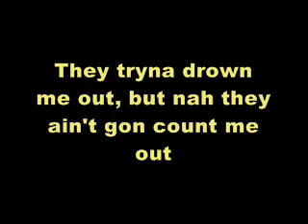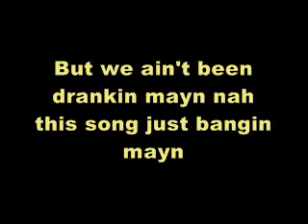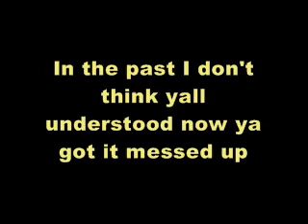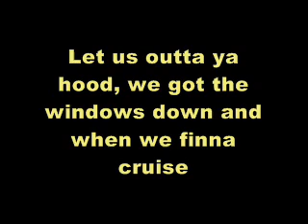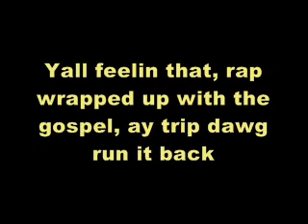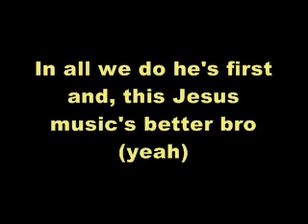Jesus Musik by Lecrae